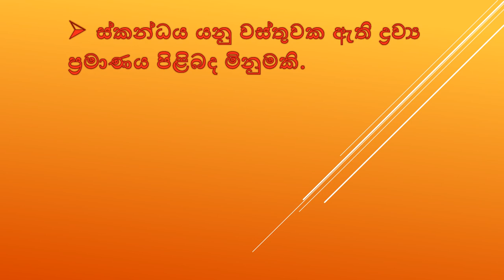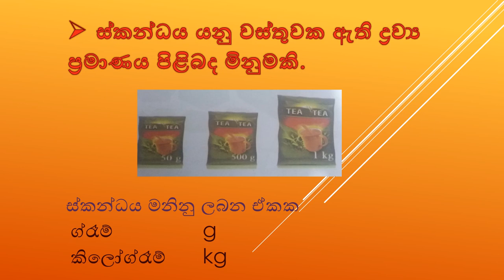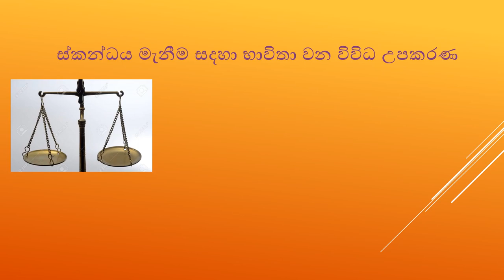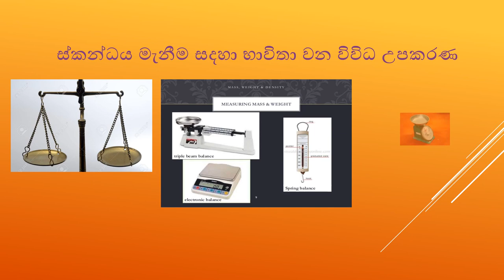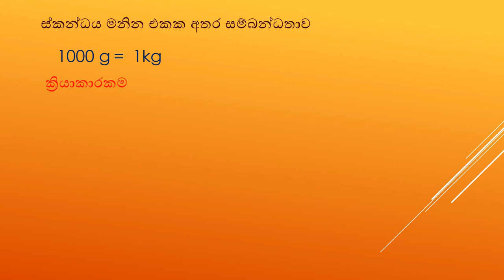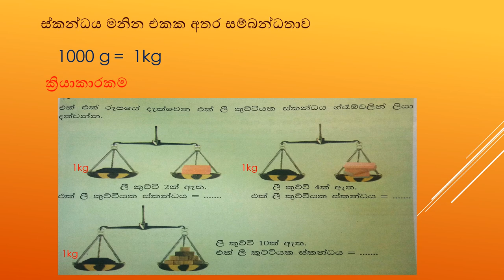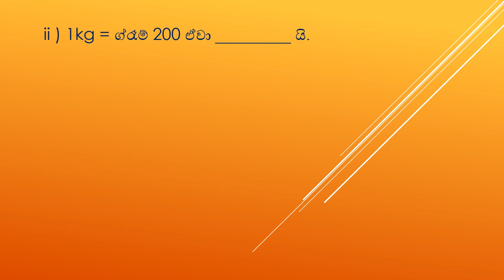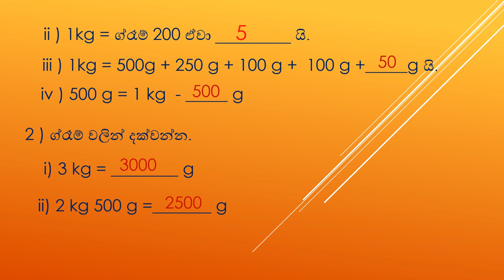6 ගණිතය 20 ස්කන්ධය copy